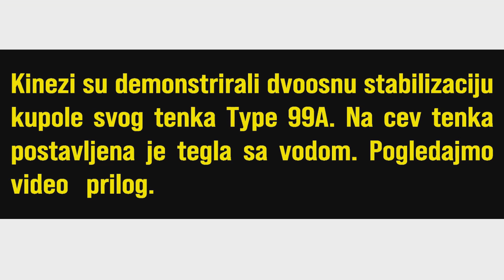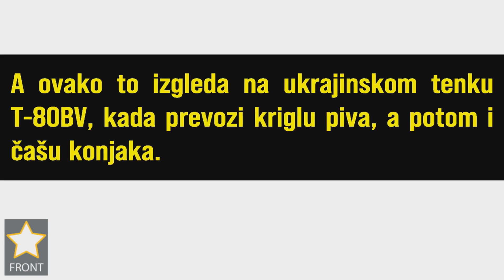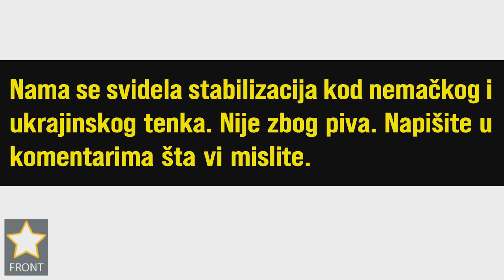Провера стабилизација куполе тенка - Provera stabilizacija kupole